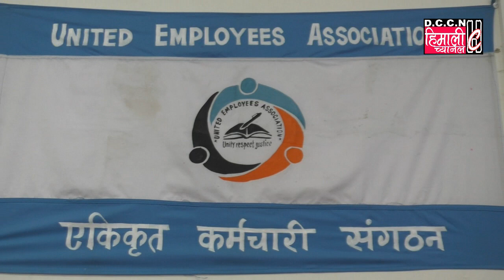स्थानीय समाचार पत्रमा प्रकाशित एक समाचार को खण्डन गर्दै : United Employees Association (UEA)